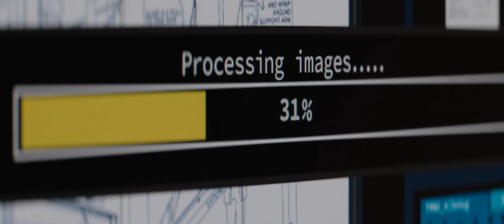FINCH TRAILER | OFFICIAL TRAILER | MOVIE TRAILER 2021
FINCH 2021 | OFFICIAL TRAILER

A robot that lives on post-apocalyptic earth that was built to protect the life of his dying creator's beloved dog, it learns about love, friendship, and the meaning of human life.
Initial release: 5 November 2021
Director: Miguel Sapochnik
Production companies: Amblin Entertainment, Walden Media, ImageMovers, Misher Films, Reliance Entertainment
Producers: Miguel Sapochnik, Robert Zemeckis, Jacqueline Levine, Ivor Powell, Daniel Maze, Kevin Misher, Jack Rapke
Tom Hanks ... Finch
Caleb Landry Jones ... Jeff
Marie Wagenman ... Daughter (Flashback)
Lora Martinez-Cunningham ... Mother (Flashback) (as Lora Cunningham)
Oscar Avila ... Truck Driver (Flashback)
Emily Jones ... Warning System (voice)
Seamus ... Goodyear

The MANAV GOYAL channel delivers hot new trailers, teasers, and sneak peeks for all the best upcoming movies.

SEARCH-
MOVIE TRAILERS, TRAILERS, LATEST MOVIE TRAILERS, TRAILERS 2021, MOVIE TRAILERS 2021